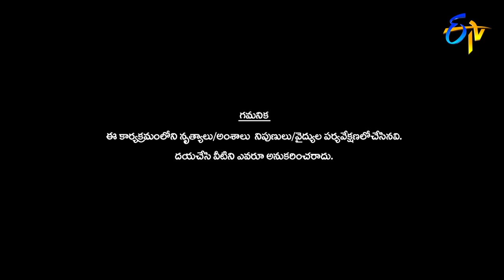Pandu | Phalguni | Funny Joke | Dhee Jodi | Grand Finale | 11th September 2019 | ETV Telugu